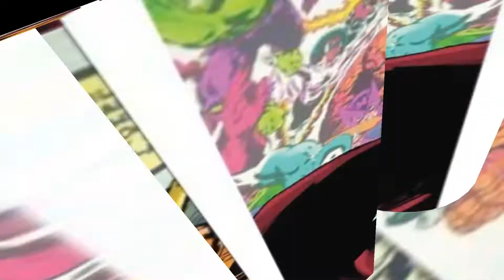I Found Out Who Dies In Avengers: Endgame (With Proof)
This video will show you exactly who dies in the new avengers movie: Avengers Endgame. I use multiple pieces of evidence to find out who will be included in the film and who will die in the film.

Susbscribe for more videos like this!